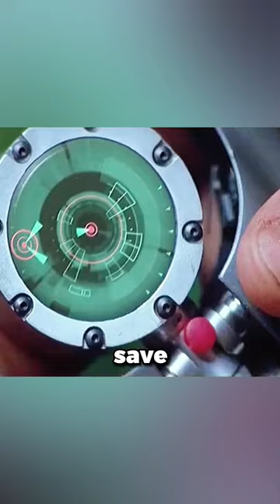These apes are the ruler of the world after 5000 years